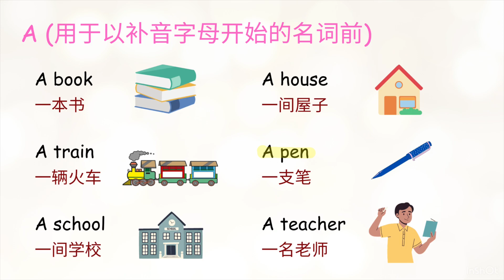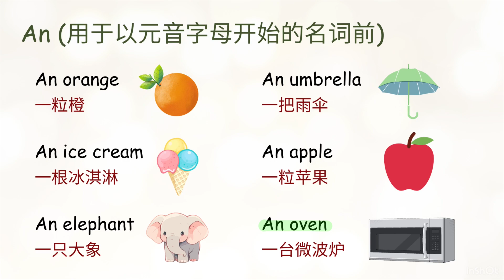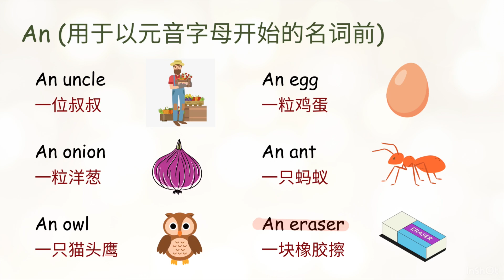【幼儿英文启蒙】 Articles 冠词 - A, An (1)